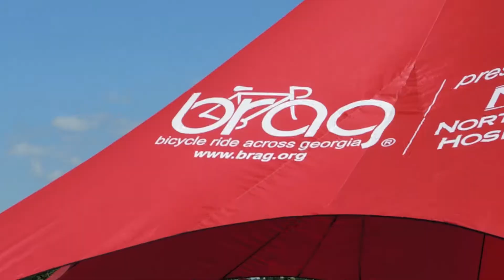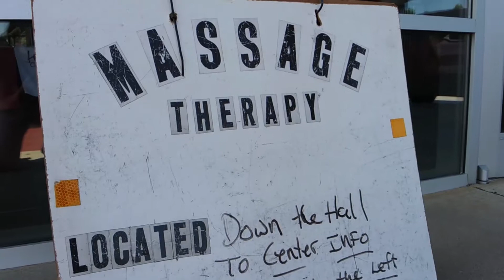BIG Bicycle Ride Across Georgia 2018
In case you missed it, around 1,000 BRAG cyclist came through Clarkesville last Friday. They camped out at the Ruby Albright Aquatic Center, where we had the privilege of spending some time with them after their 62-mile ride from Dahlonega. 2018 BIG BRAG